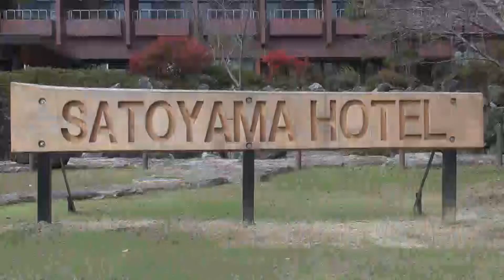県自治会懇談会主催の知事との懇談会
県自治会連合会（篠原勝幸会長）主催の県知事との懇談会が18日、常陸太田市増井町の里山ホテル「ときわ路」で開かれ、県内17市村から約１００人が参加し、橋本昌知事と地域の課題などについて意見を交わした。

　同連合会は１９９３年、県内の住民自治組織相互の連絡協調を図り、福祉の向上などを目的に発足。現在は19市村が加盟している。

　懇談会で橋本知事が「多くの課題解決に自治会の果たす役割は大きい。今後も活発な活動に期待したい」とあいさつ。参加者からは少子化・人口減少問題をはじめ、観光振興策、公共交通の充実などの要望や質問が寄せられ、橋本知事は一つずつ丁寧に答えた。

　また、事前に出された県政への要望・質問で、関東・東北豪雨を受けた災害時の国、県、市町村の情報共有の体制づくりについて、県は「今回の反省を踏まえ、あらためて関係機関で協議を行い、迅速に情報共有できる連携体制を構築していく」などと回答した。